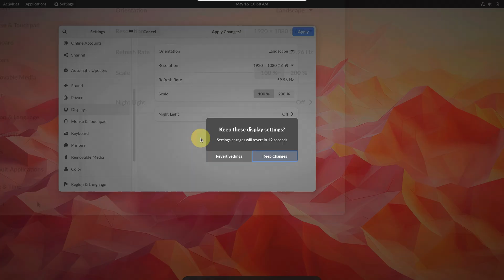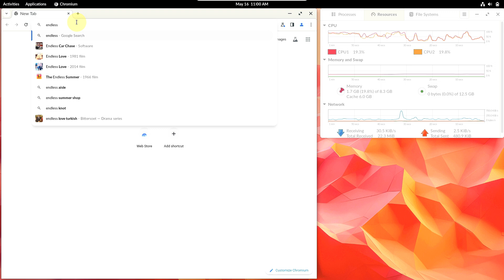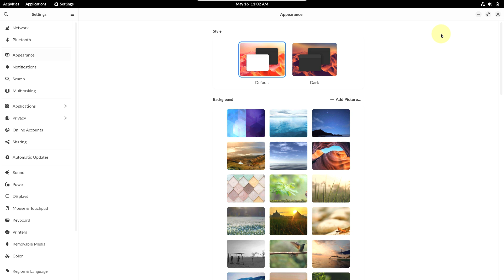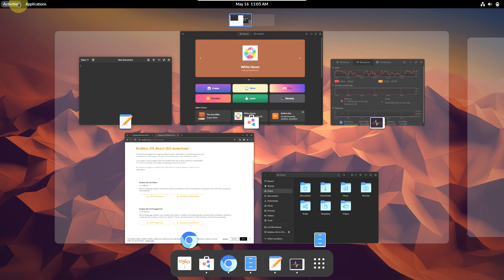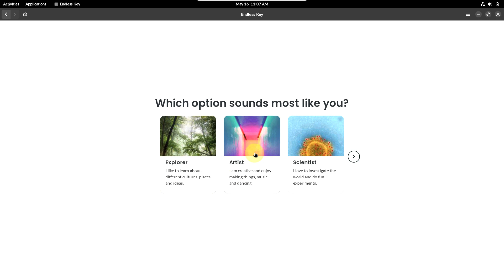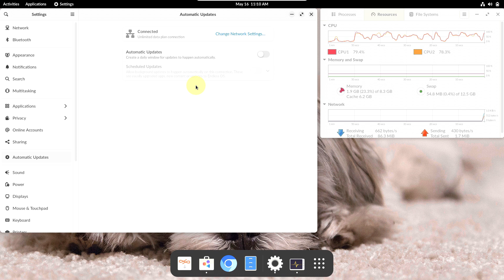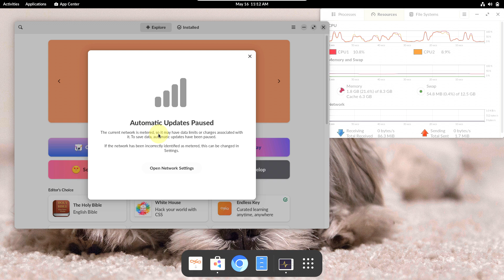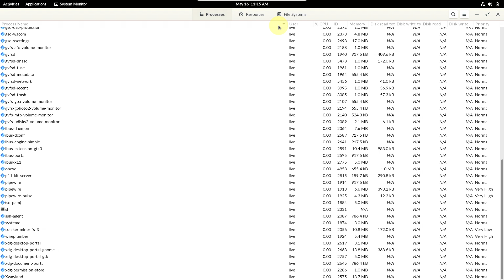A First Look At Endless OS 6.0.0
In This Video We Are Looking At Release 6.0.0 is a major upgrade of the Debian GNU/Linux-based Endless OS for x86_64 and arm64 (including Raspberry Pi) , aiming to deliver a simplified and streamlined user experience using a customized desktop environment forked from GNOME 3. By Will Thompson announced. Stating that the new version is available with a renewed desktop experience, multiple workspaces and a completely new application center, Thompson said; It is stated that devices running Endless OS 5 or earlier will first be upgraded to Endless OS 5.1.3, which was also recently released, and then to Endless OS 6.0.0. It is stated that sometimes advanced users can change a configuration setting in the BIOS of the affected device to enable the upgrade.

Todays Video - Endless OS 6.0.0 announced!